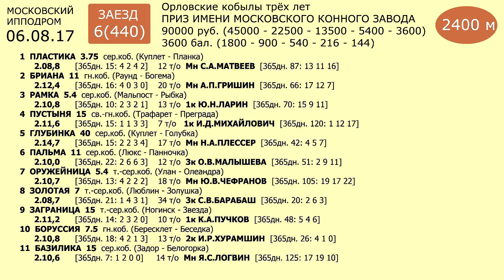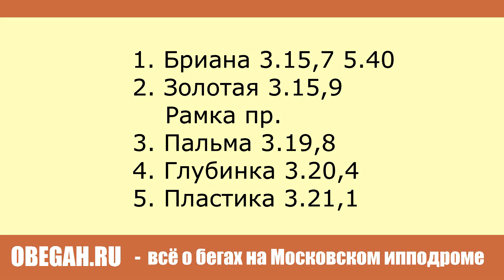Московский ипподром. Бега. 06.08.17. Заезд 6(440). ПРИЗ ИМЕНИ МОСКОВСКОГО КОННОГО ЗАВОДА